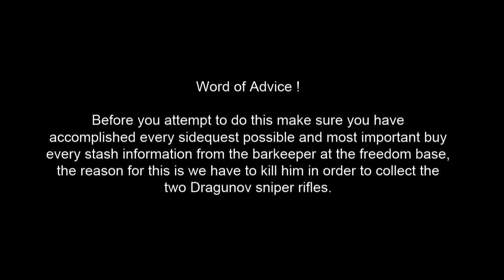STALKER Clear Sky PC How to obtain the Dragunov Sniper Rifle early in the game HD[720p]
This guide will help you to obtain 2 Dragunov sniper rifles much earlier in the game when visiting the freedom base, unfortunately 5 freedom guards have to die, two of them will drop the sniper rifle also you should collect all info on the stash from the barkeeper before you attempt this as he will also disappear and he is crucial for finding 2 of the 3 flash drives with the upgrade info on sniper rifles.